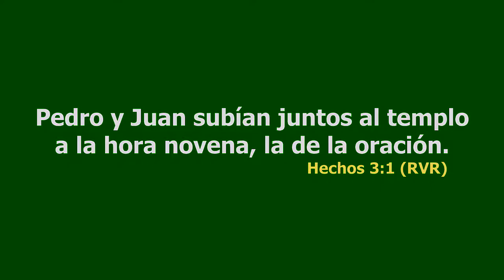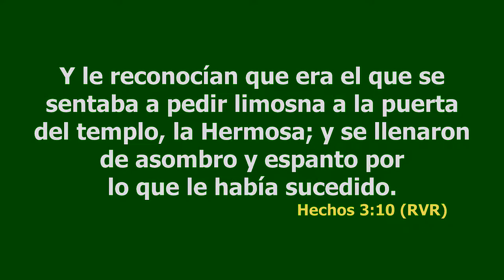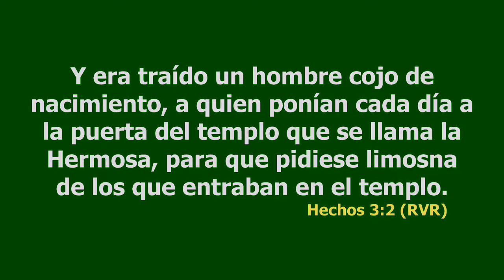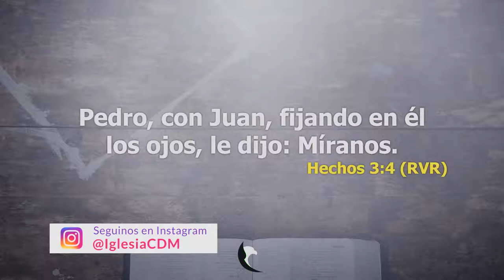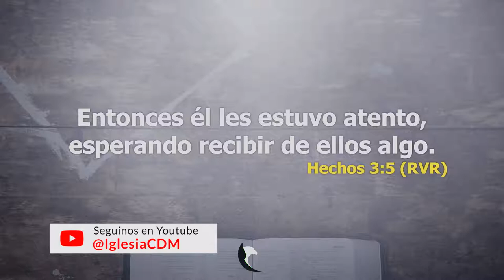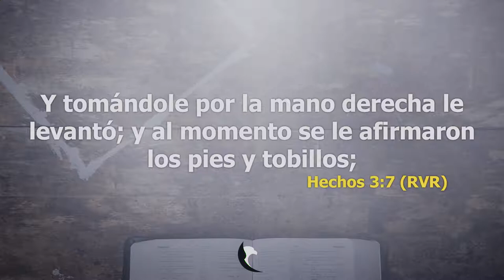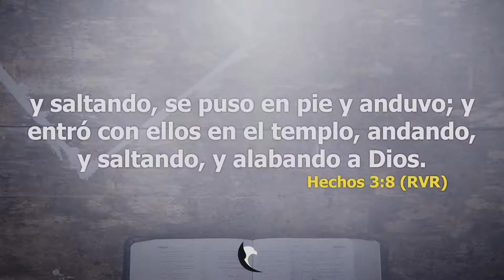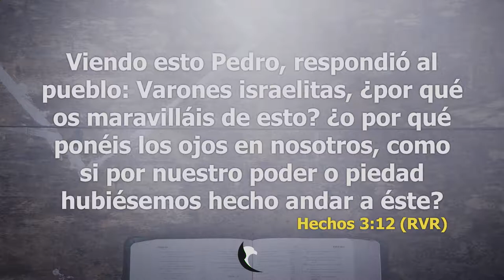¿Que Tienes para dar? - Pastora Liliana F. de Cicka